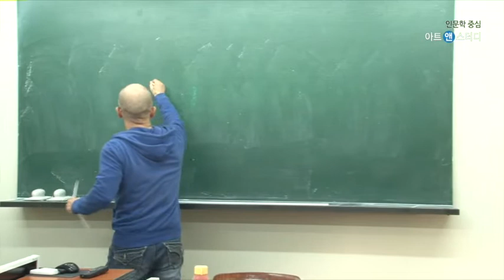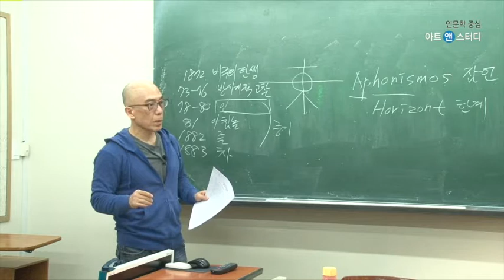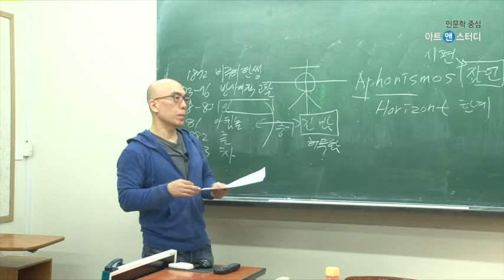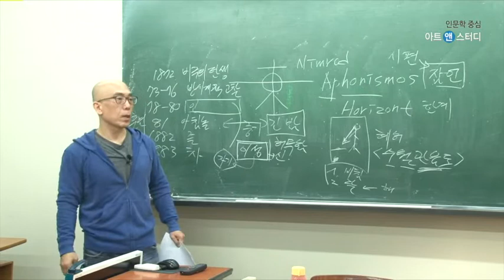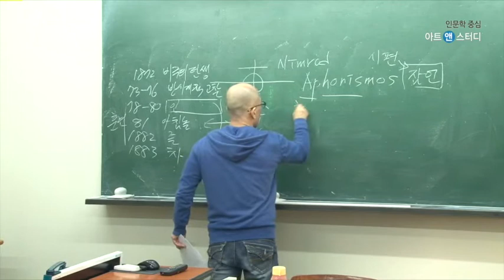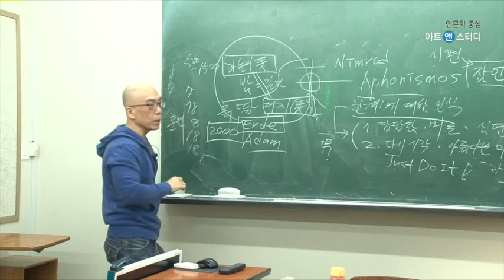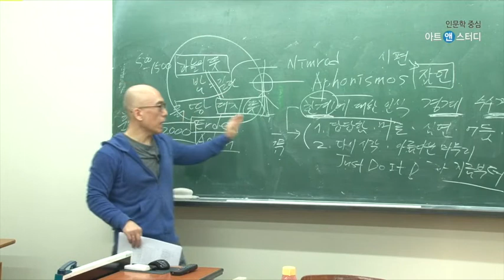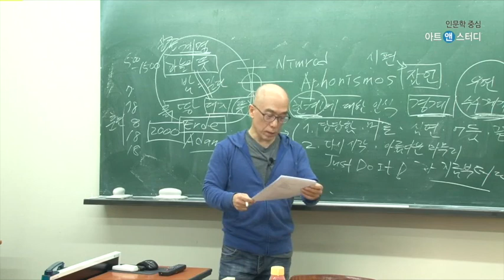니체의 『아침놀』, 잠언으로 철학하기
강사:이동용

『아침놀』은 니체가 인생의 최저점에 다다랐을 때 집필된 책으로, 다시 삶의 의지를 고양시킬 빛이 어디에 있는지를 알려주는 안내서의 역할을 한다. 니체는 잠언들을 통해 말한다. 이제 새로운 아침이라고. 그래서 그림자가 가장 짧아지고, 삶의 의지로 충만할 정오의 시간이 우리 앞에서 기다리고 있다고.